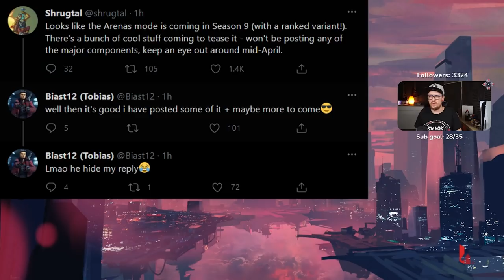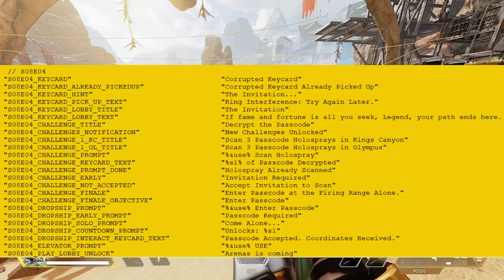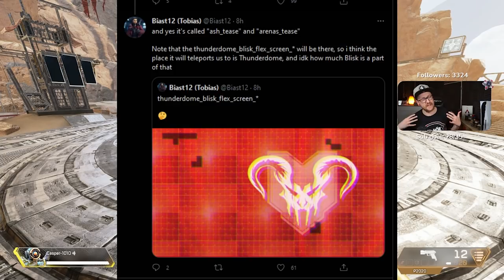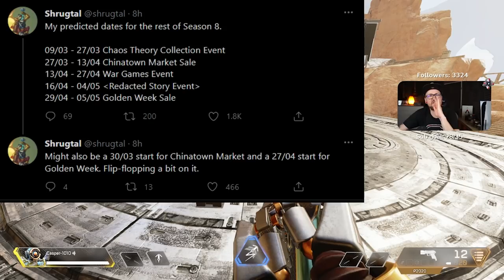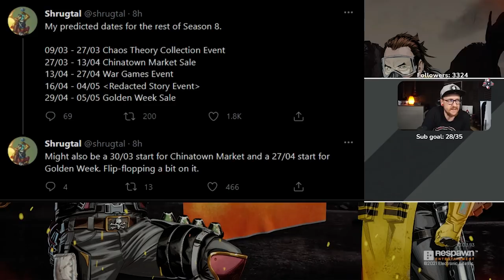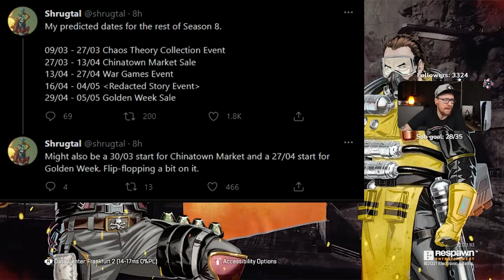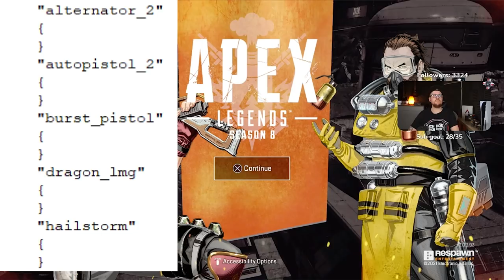Arena(Ranked) Modus, Events, neue Waffe + Legende, nerfs , Skins uvm!│Apex Legends news deutsch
In diesem XXL- Leak Video zu Apex Legends gehts um 4 weitere Events in Season 8 , den Arena modus in Season 9 viele neue Skins , ne neue Legende und Waffe uvm!